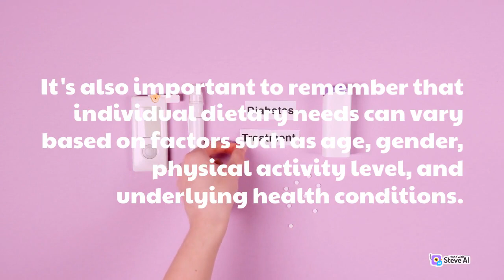Healthy Bites: Nourishing Your Body with Delicious Food